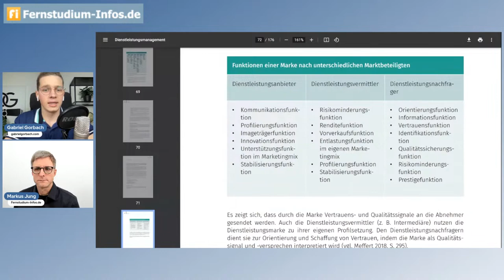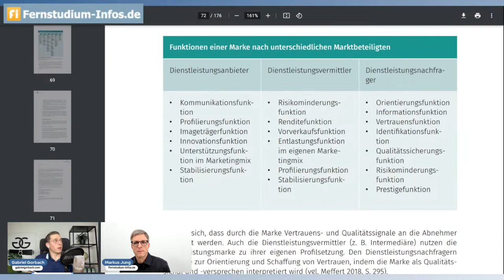Lernberater Gabriel Gorbach und seine 3DW-Methode - Lerntipps für Fernstudierende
​@GabrielGorbach ist Lernberater und geht dabei nach der von ihm selbst entwickelten dreidimensionalen Würfelmethode 3DW vor.

In diesem Gespräch beantwortet er eure und meine Fragen zu seinem Weg, seiner Methode und seinem Vorgehen bei der Lernberatung und gibt Lerntipps für Fernstudierende.

Themen
00:00 Begrüßung und Vorstellung
01:21 Wie Gabriel Gorbach Lerncoach geworden ist
06:35 Wissenschaftlichkeit von Lernmethoden
15:06 Supervision und eigenes Coaching
16:59 Die 3DW-Methode als Basis für die Beratung
21:58 Wissenschaftliche Fundierung des Modells
23:20 Konkretisierung am Beispiel
29:31 Was ist neu an der Methode?
31:22 Nur mit den gedruckten Skripten lernen
(keine Zusammenfassung,  Mindmap, Karteikarten)
34:05 Erfolgsgarantie für das Coaching?
38:07 Eignung nur für Klausuren/Wissenswiedergabe?
40:48 Berechnung des Lernerfolgs
42:51 Herausfordernde Fächer für Studierende
46:10 Unterschied Fernstudierende/Präsenzstudierende
49:46 Kostenlose Lernanalyse vor dem Coachingauftrag
51:11 Vier Kriterien für die Bewertung von Lernmethoden
55:12 Lernen von Listen und Aufzählungen
1:00:06 Umgang mit Textwüsten
1:01:37 Wer macht das Coaching, die Analyse und das Onboarding?
1:07:34 Was tun, wenn alle Inhalte prüfungsrelevant sind?
1:11:21 Auswahl von Kunden
1:12:35 Kombination aus Videos und individueller Beratung
1:15:06 Die Katze im Sack kaufen?
1:16:52 Erfahrungsberichte zum Coaching
1:18:29 Können alle alles lernen?
1:20:17 Im Fernstudium anders lernen als im Präsenzstudium?
1:21:17 Abschluss und Verabschiedung